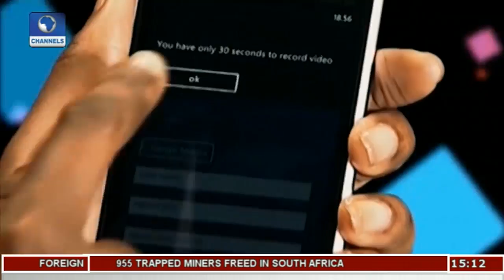Benue State Opens New IDP Camp In Makurdi | News Across Nigeria